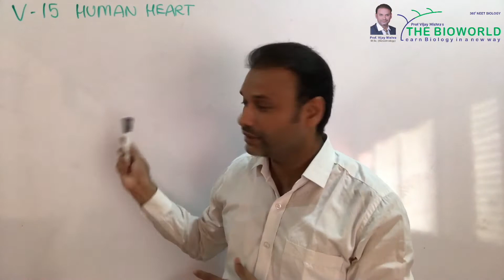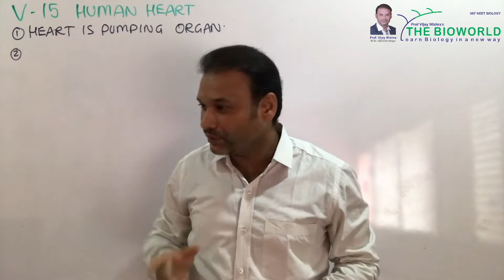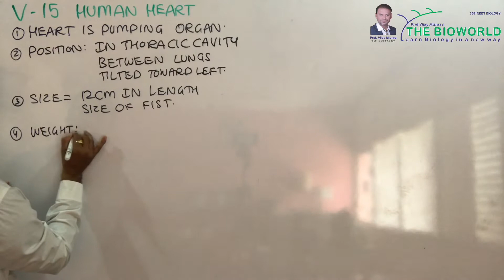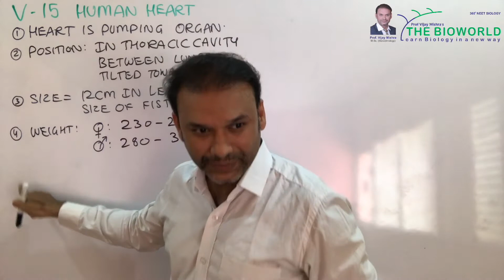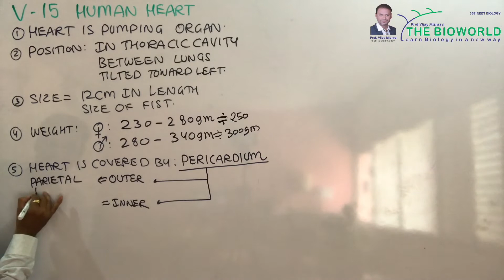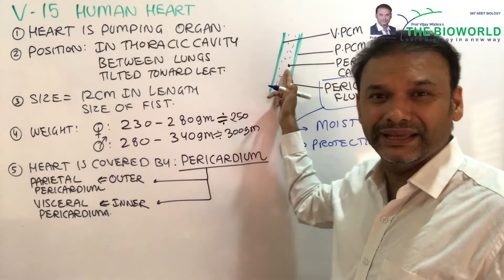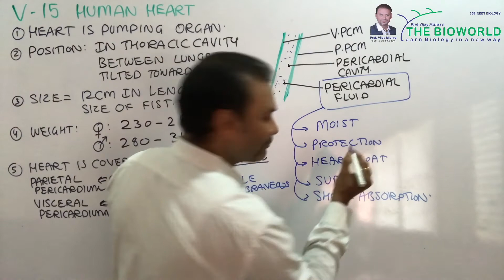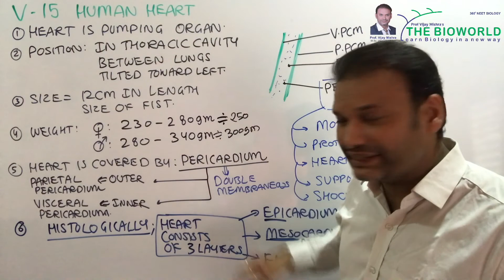V 15 II HUMAN HEART: EXTERNAL II BODY FLUID AND CIRCULATION II CHAPTER 18 II NCERT II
Hello India, in this video we will discuss the HEART OF REPTILES, BIRDS & MAMMALS..
1.
2.
3.
4.
5.
6.